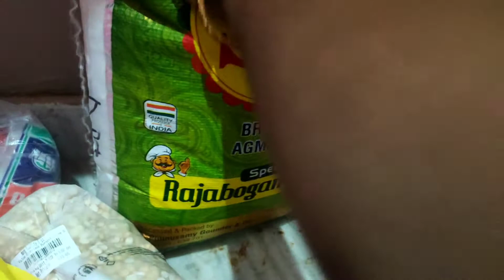vlogs/ 6 To 11pm my daily evening to night routine